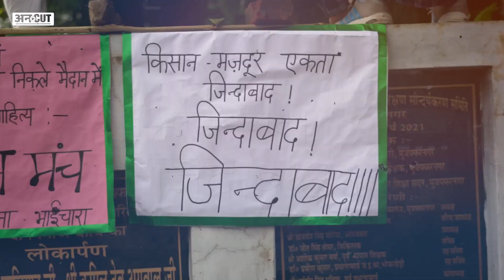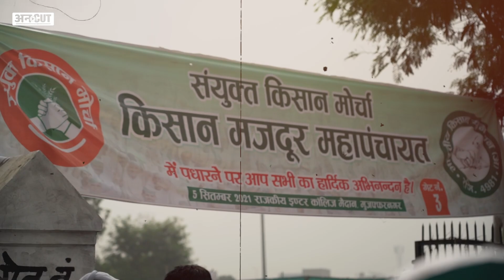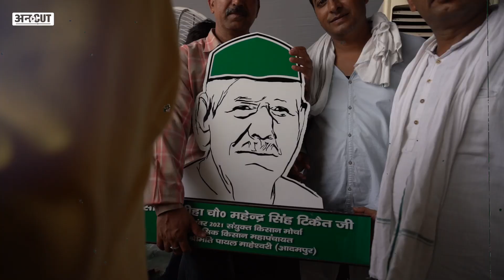Muzaffarnagar Mahapanchayat के बाद UP में Yogi, Priyanka, Maya, Akhilesh किसके साथ हैं Farmers ?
उत्तर प्रदेश चुनाव से पहले किसानों ने जो किया है उससे पूरे चुनाव का कायापलट होने की संभावना है. लगभग एक साल से दिल्ली के बॉर्डरों पर आंदोलन कर रहे किसानों ने उत्तर प्रदेश के मुज़फ़्फ़रनगर में एक महापंचायत की. इसमें यूपी, हरियाणा और पंजाब समेत देशभर के किसान पहुंचे. भीड़ इतनी थी कि लोग दो फुटबॉल फील्ड के साइज़ वाले मैदान के अलावा सड़कों, गलियों, पुलों और छतों तक पर खचाखच भरे हुए थे. रैली के दौरान किसान आंदोलन का सबसे बड़े चेहरे राकेश टिकैत ने कहा कि ये भीड़ उन लोगों के लिए करारा जवाब है जो पूछ रहे थे कि किसान आंदोलन का क्या हुआ. ऐसी बातों के बीच में से हर-हर महादेव के साथ अल्लाह हू अकबर का नारा लगा. इस नारे के ज़रिए नरेंद्र मोदी और योगी आदित्यनाथ की बीजेपी पर निशाना साधा गया और कहा गया कि 2013 में भाजपा ने जो दंगे कराए उसके पहले हिंदू और मुसलमानों में एकता थी. इसी एकता की बात करते हुए कहा गया कि पश्चिमी यूपी में दंगों से पहले हर-हर महादेव के साथ अल्लाह हू अकबर का नारा लगा करता था. Uncut ने इस दौरान दर्जनों लोगों से बात की और पूरी रैली में आमो-ख़ास का ज़ोर इस बात पर रहा कि जैसे बंगाल में किसान आंदोलन के नेतृत्व कर्ताओं ने भाजपा को मज़ा चखाया वैसे ही इसे यूपी समेत आने वाले पांच राज्यों के चुनाव में मजा चखाएंगे और जनता से अपील करेंगे कि भाजपा के अलावा वो किसी को वोट दें.